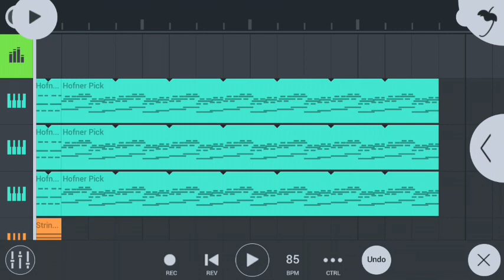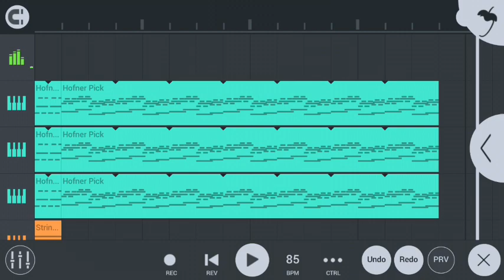How to make CINEMATIC music in FLM3 | PART 3